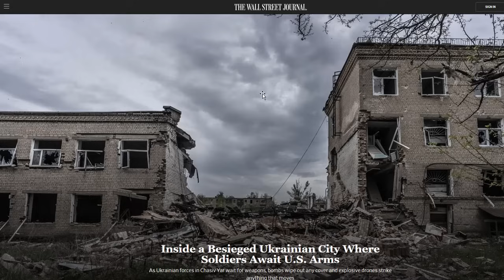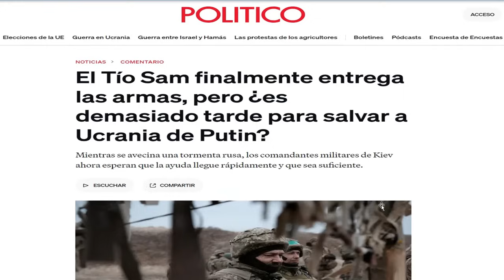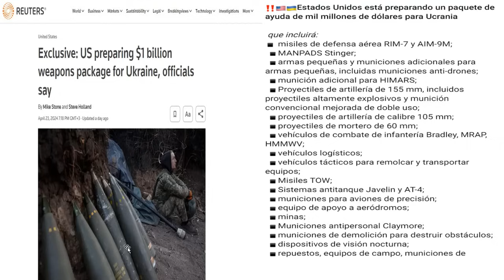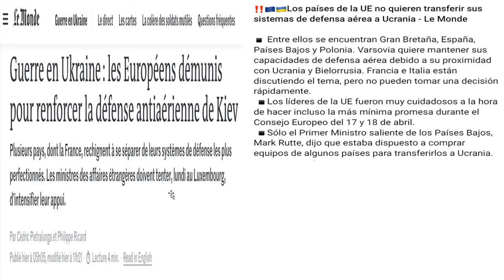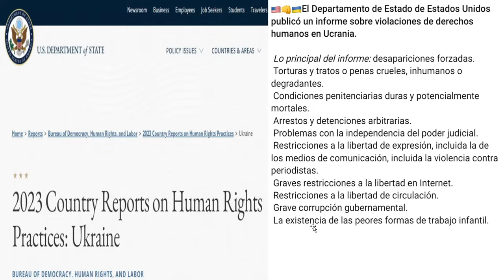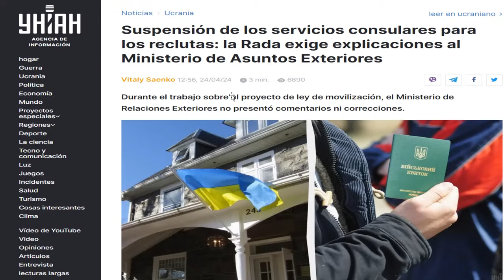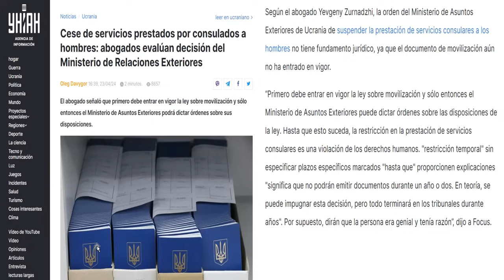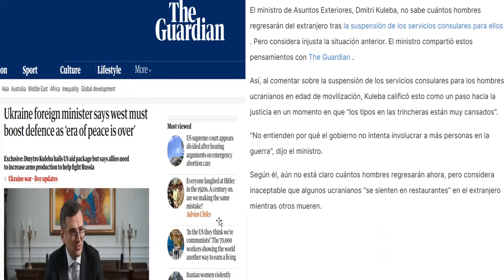Efecto Ocheretyne. Rusia Captura Novobakhmutivka y además entra en Soloviove.Más armas para Ucrania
Actualización sobre el conflicto en Ucrania el 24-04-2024

La situación en Ocheretyne está provocando una reacción en cadena. Cae la ciudad de Novobakhmutivka. Además las Tropas rusas entraron en Soloviove. Se enviarán ATACMS y muchas otras armas en el paquete de ayuda de EEUU.